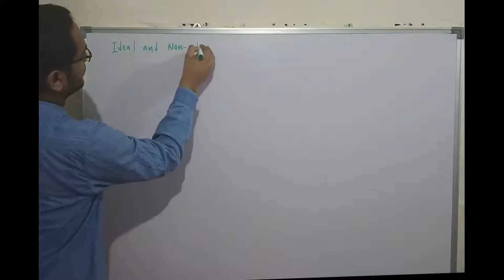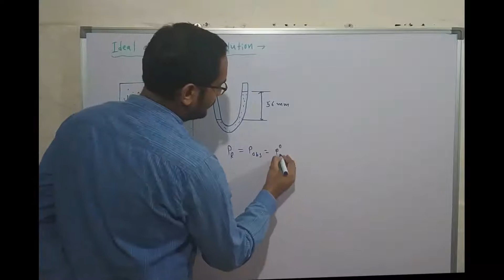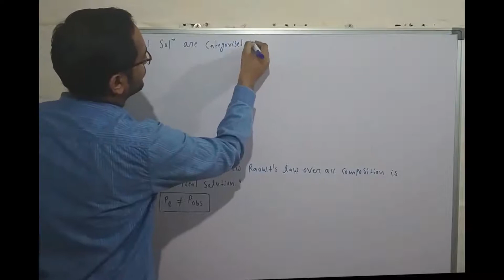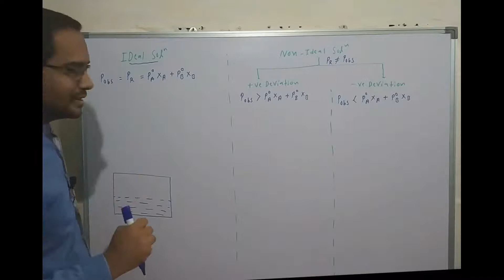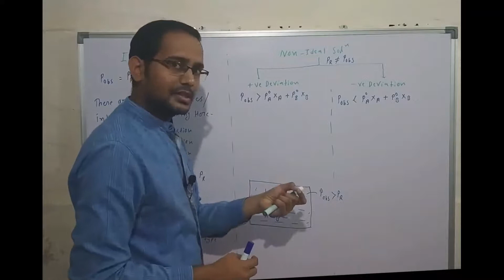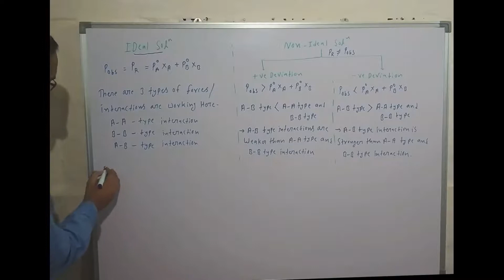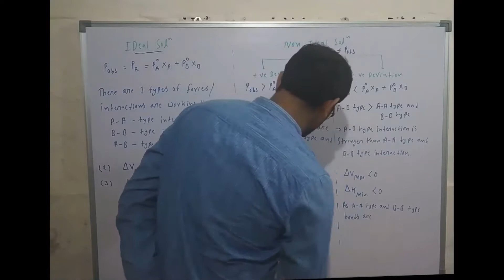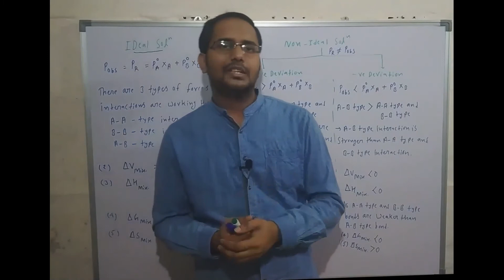liquid solution 10 ideal and non ideal solutions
ideal and non ideal solutions for IIT JEE MAIN and ADVANCE and NEET